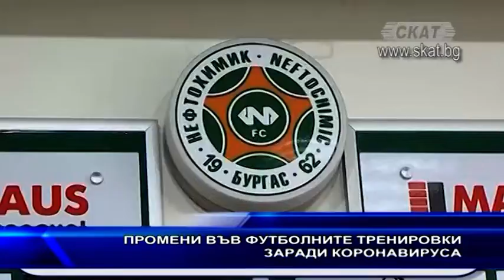Промените във футболните тренировки заради коронавируса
Станаха ясни някои от промените, които ще настъпят с тренировките на футболистите от вътрешното ни първенство преди подновяването на шампионата по футбол